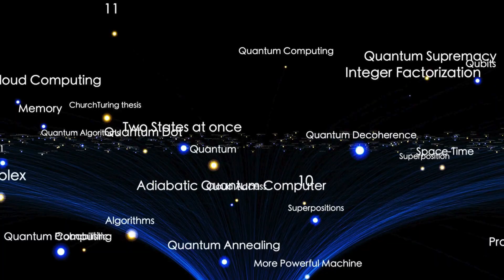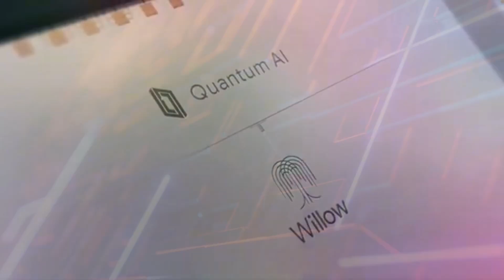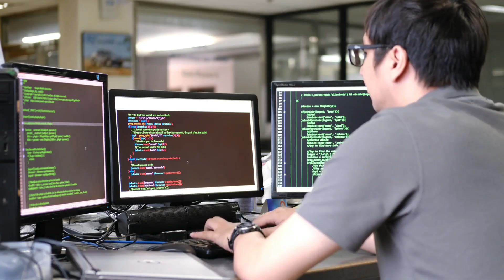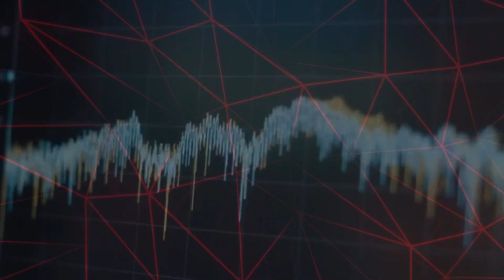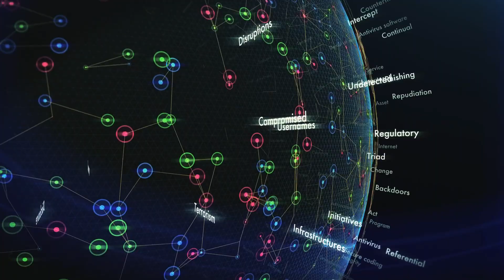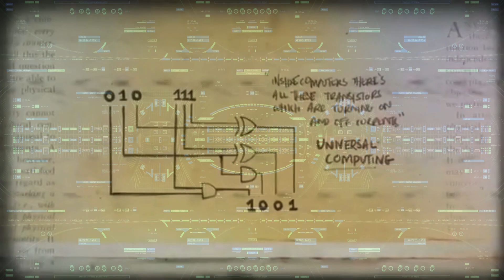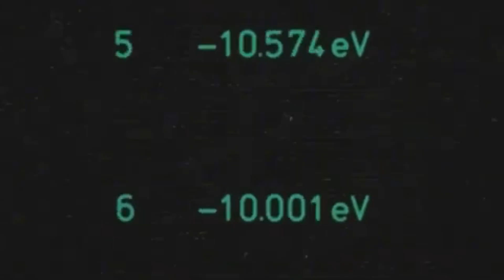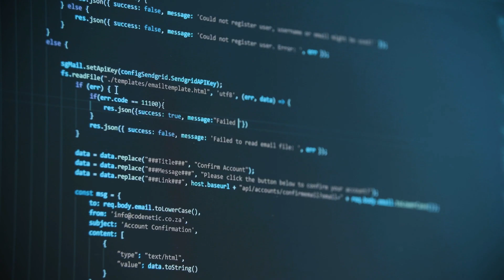JRE: Scientists Alarmed by Google’s Quantum Chip’s Multiverse Discovery!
Prepare to be amazed and alarmed as renowned scientists on the Joe Rogan Experience delve into Google's groundbreaking quantum chip that could unlock the secrets of the multiverse. In this mind-blowing episode, experts reveal: The science behind quantum computing and its potential to revolutionize our understanding of reality. Shocking discoveries and experiments that suggest parallel universes could be more than just science fiction. The ethical and philosophical implications of manipulating quantum states and the multiverse. Don't miss this eye-opening discussion that could change the way you see the world!